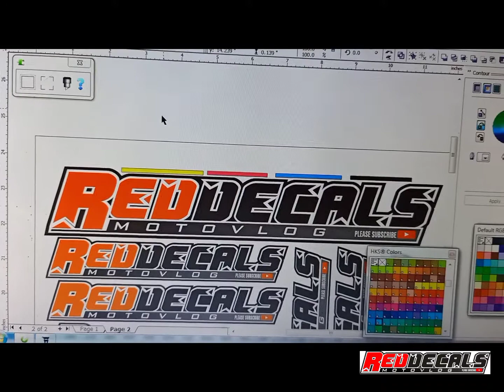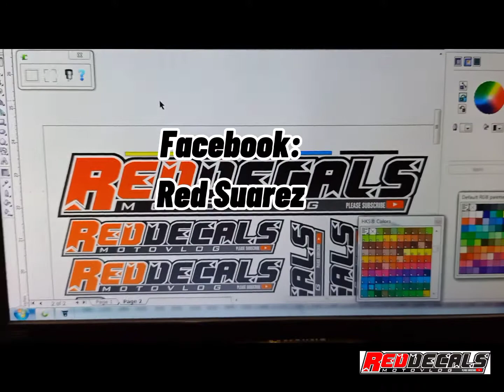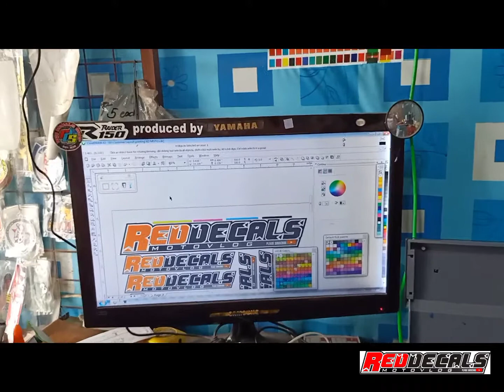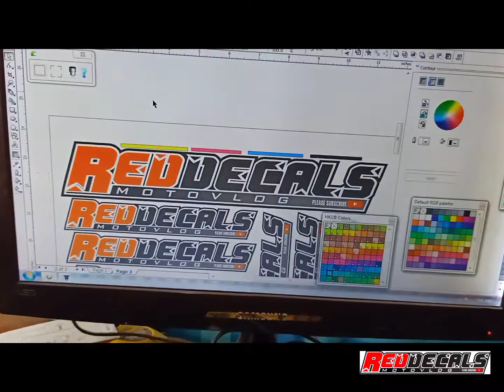Printing my Channel Logo and showing my sticker and shop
I will show you how i make my give away stickers, at the same time i will show all my products, sticker and decals for sale. high quality stickers, waterproof and non fading.

My FB page Redhot Sale

sticker decals
reddecals motovlog